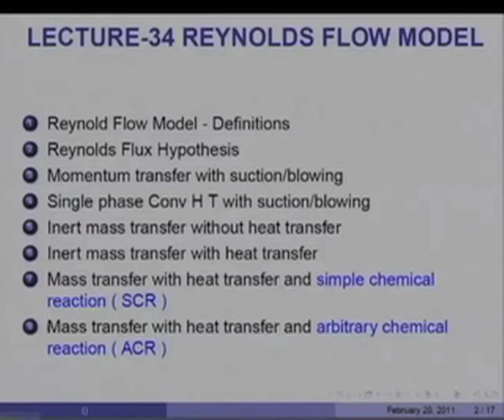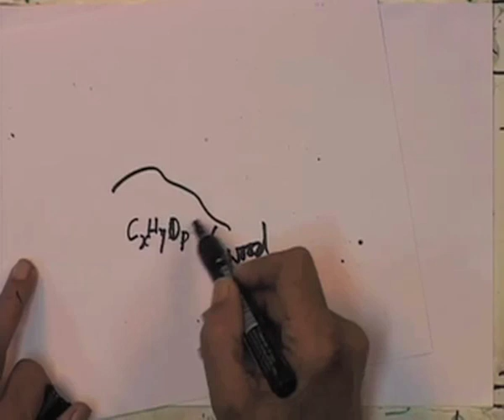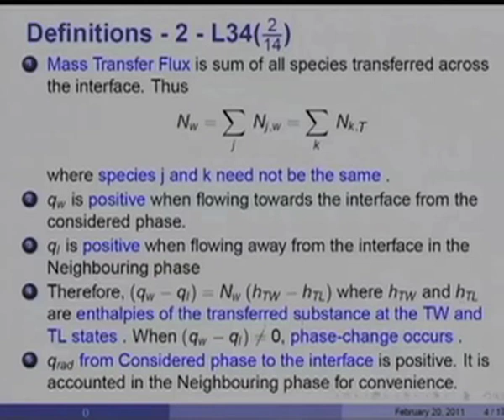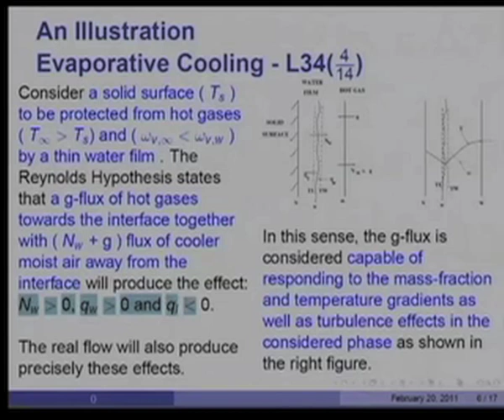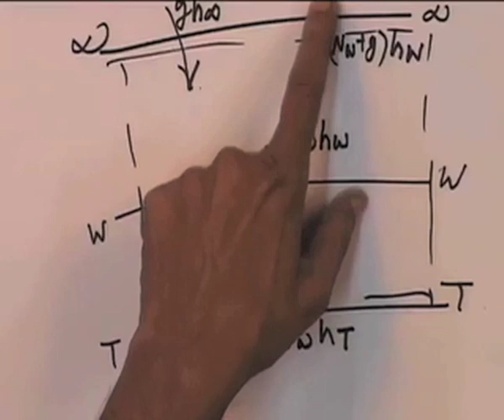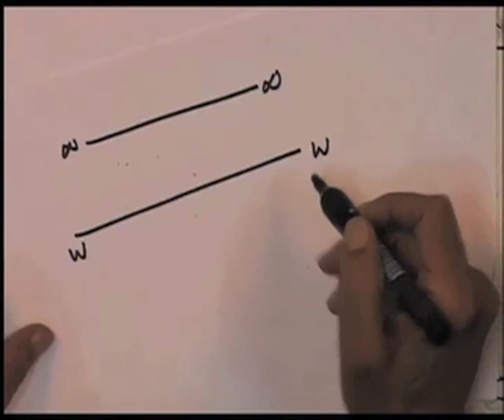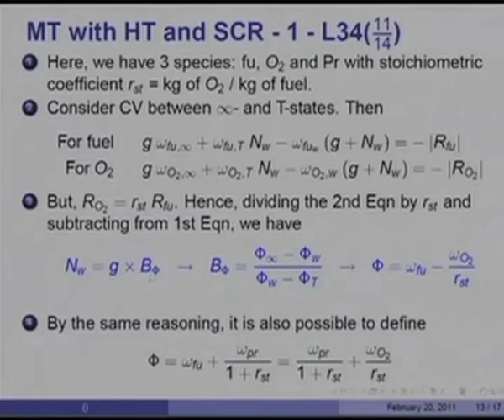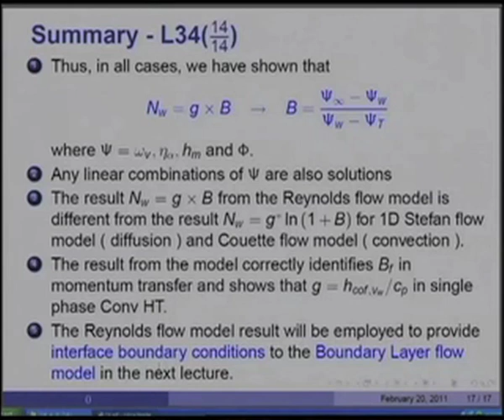Mod-01 Lec-34 Reynolds Flow Model